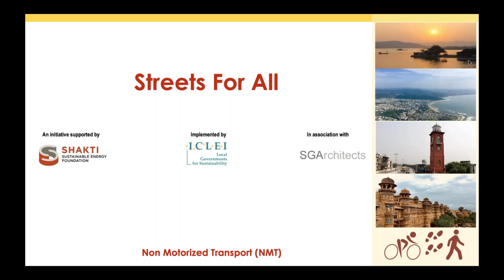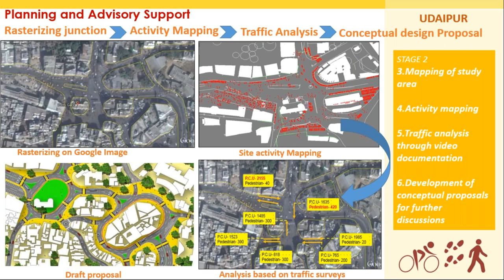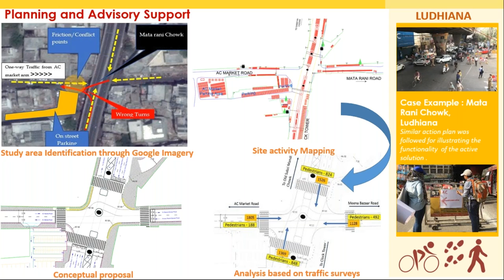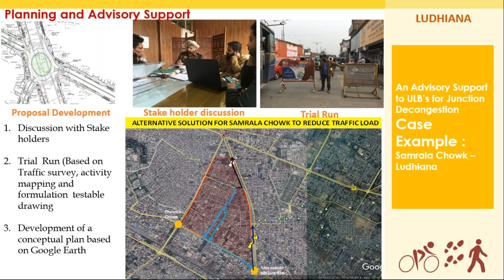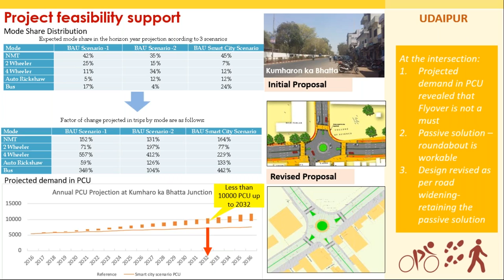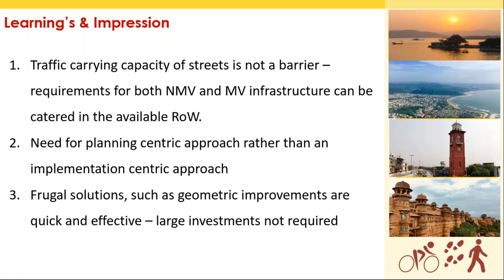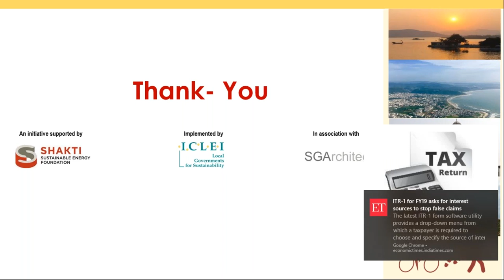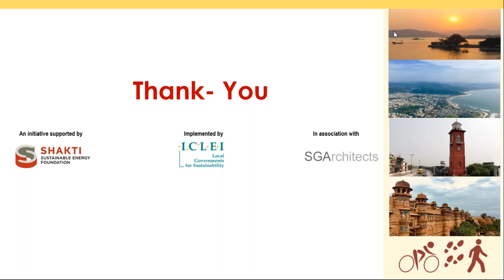Non motorised Transport